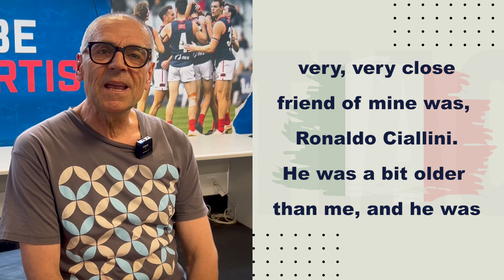The Italians Are Coming with Cesare Silvestri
Cesare Silvestri is a hard core Norwood FC fan. As part of the live show, 'The Italians Are Coming' he talks about growing up 'Norwood' and 'Italian'.